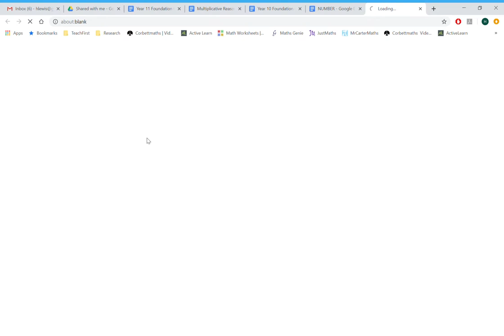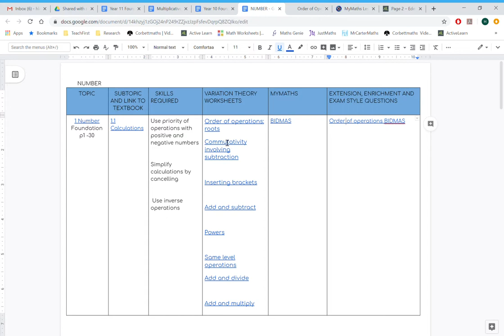Maths KS4 SOW Grey Court